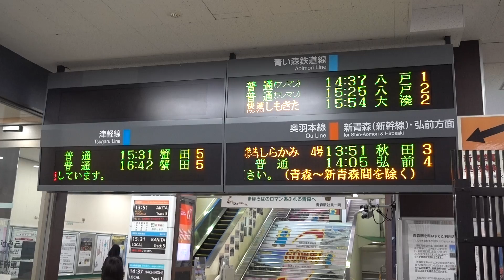20190430 快速リゾートしらかみ４号秋田行き 青森駅改札口電光掲示板